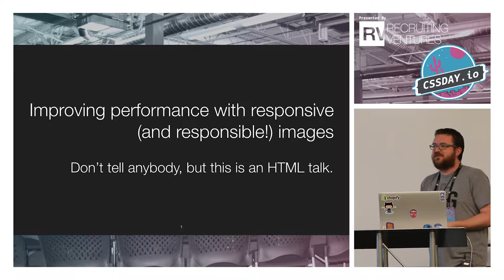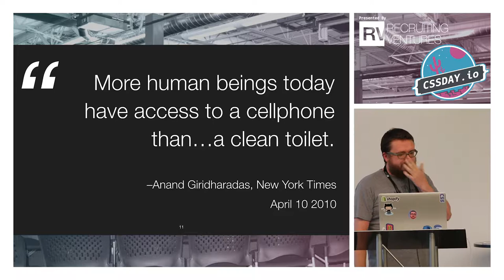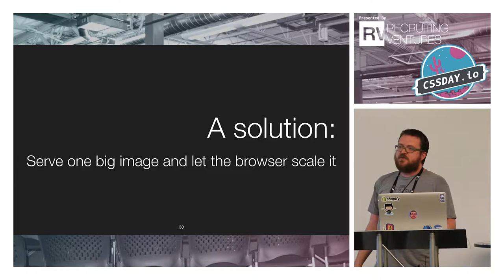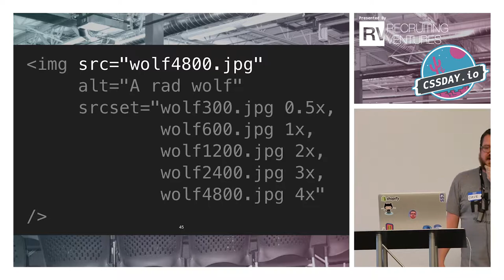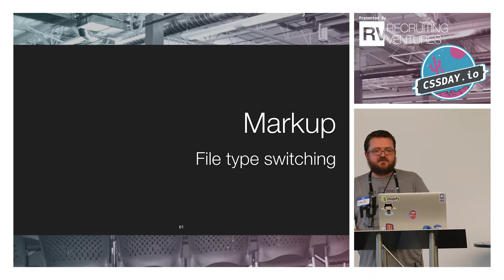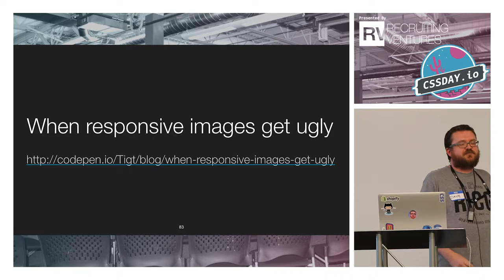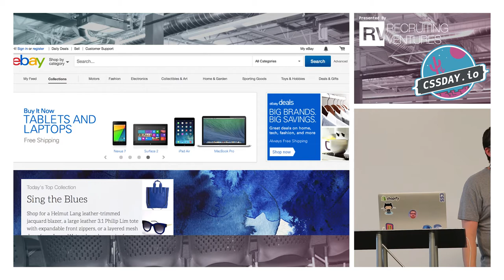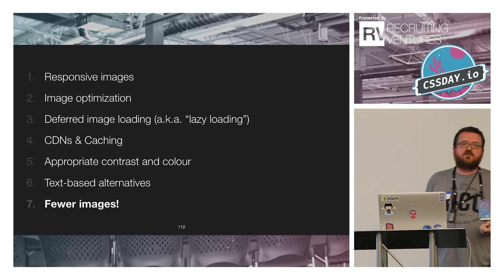Improving Performance with Responsive (and Responsible!) Images by David Newton @ CSSDay.io 2015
I will be speaking about the web's hunger for more, bigger, and higher-resolution images, and the performance problem this creates. I'll give a brief history of the new (and occasionally controversial) responsive images specification, and discuss some other exciting new standards that are on the horizon. In addition to responsive image solutions, I'll discuss techniques for improving image loading performance in general, including optimization and pre-processing, deferred loading, image format choice, caching, and use of CDNs. Attendees can expect concrete examples of how the new